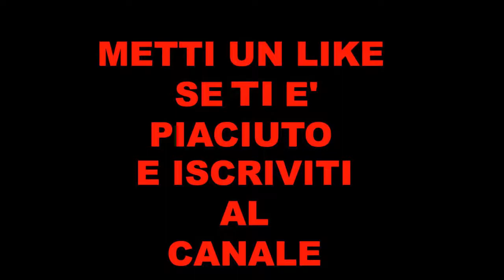CAPCOM VS SNK ART ATTACK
Secondo voi chi vince a livello artistico, capcom o snk???
guardate il video e decidete voi!